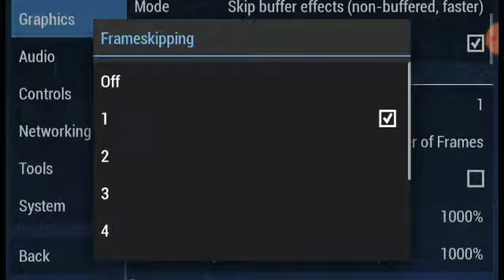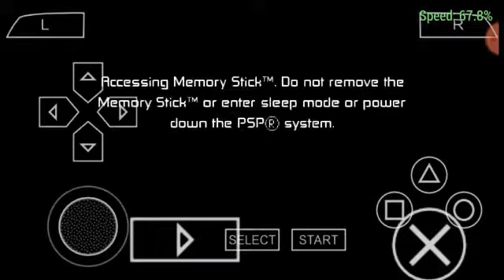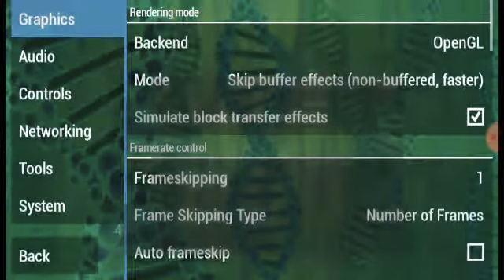Best setting for ben 10 earth protect game hi graphics and HD no lag for 10000% working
wwe 2k20 lite version 200mb game download for pspp